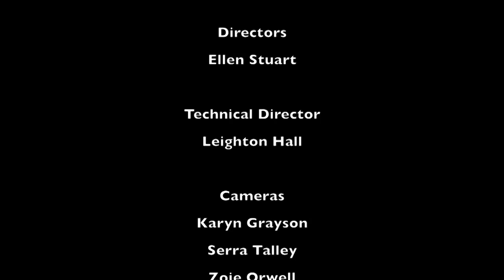Henderson Today: February 20, 2018